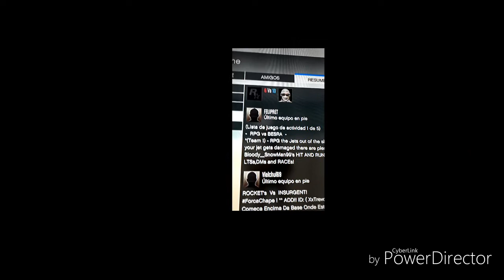X66_MikyWodz_66X 😈 Vs x-LeThal_Gunz--x😂